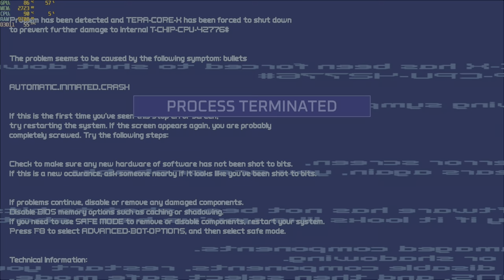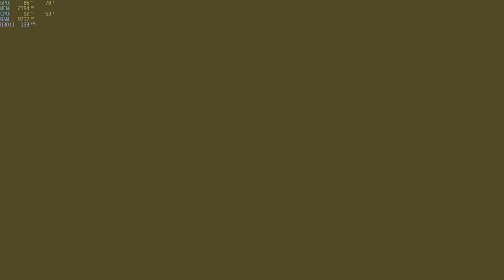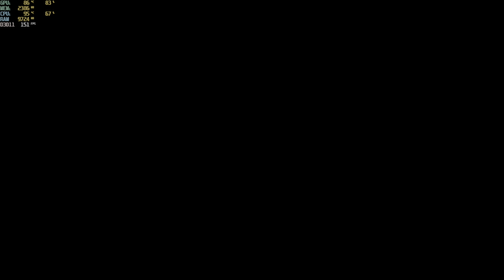turbo overkill i5-12500h rtx 3050 ti 85w gddr6 2x8gb ddr4 part 10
this decent game got some unfinished things and bugs like stuck at some sniping area after killing enemies without telefragging on the final purge level and after beating the game then it goes stuck on loading screen please the dev need to answer it